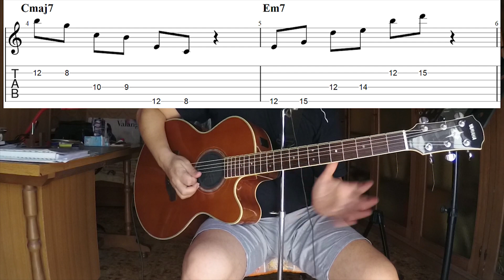IMPROVVISAZIONE CHITARRA Sovrapposizione Arpeggi in string skipping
Costruzione degli accordi
sulle scale diatoniche maggiori
(...molti libri parlano di armonizzazione della scala maggiore...)

Prendiamo come esempio C maggiore che rappresenta la scala diatonica, (procede per toni e semitoni secondo lo schema T T S T T T S), detta anche scala modello dal quale si formano tutte le altre tonalità seguendo lo schema di toni e semitoni che la caratterizza.

Armonizzando questa scala

cioè costruendo gli accordi per sovrapposizioni di terze sulle note C,D,E,F,G,A,B, che vengono chiamate gradi, otteniamo questi accordi di tre suoni che identifichiamo con i numeri romani:

I=C II=Dm III=Em IV=F V=G VI=A VII=B° (diminuito)

Questi accordi di tre suoni prendono il nome di triade.